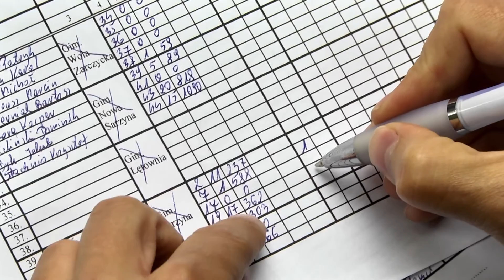Zawody Wędkarskie z Okazji Dnia Dziecka Nowa Sarzyna 2014